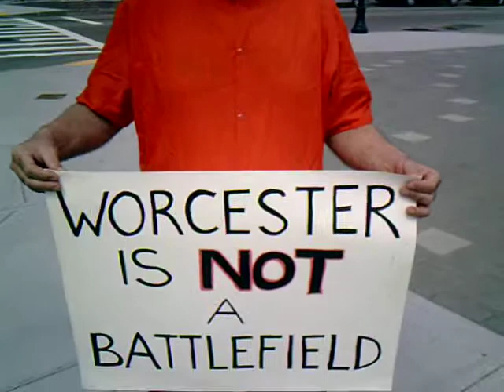RCGR Protest Worc. City Hall 7/12/14 Part II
Rich Aucoin talks about the July 25th meeting at Nu Cafe' on 335 Chandler St.